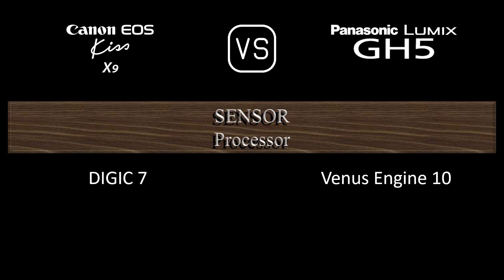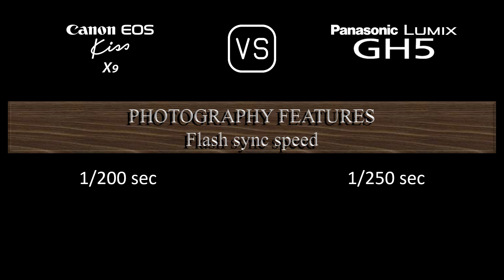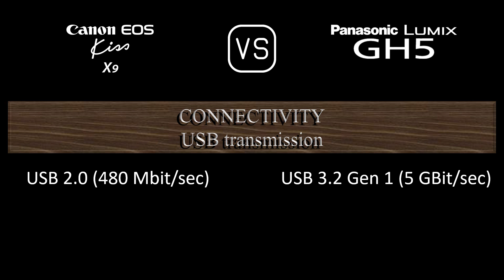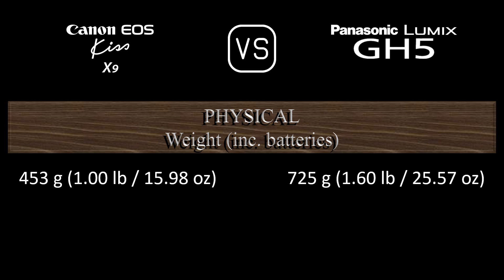Canon EOS Kiss X9 vs. Panasonic Lumix GH5: A Comparison of Specifications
This video overviews the Canon EOS Kiss X9 and the Panasonic Lumix GH5 in a parallel comparison of specifications.

00:24 LAUNCH
00:32 BODY
00:41 SENSOR
01:05 IMAGE
01:21 OPTICS & FOCUS
01:50 SCREEN
02:10 VIEWFINDER
02:26 PHOTOGRAPHY FEATURES
03:27 VIDEOGRAPHY FEATURES
03:43 STORAGE
03:47 CONNECTIVITY
04:16 PHYSICAL
04:36 MISC